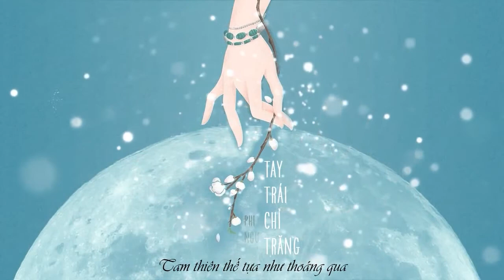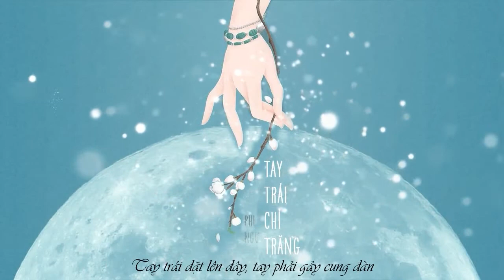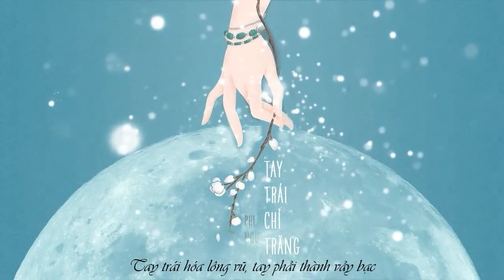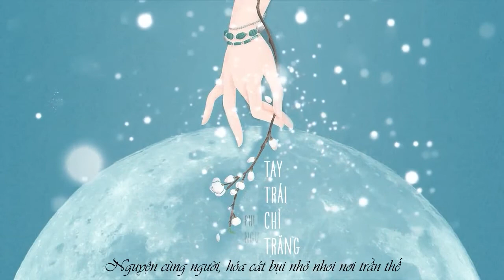[Cover Lời Việt] Tay trái chỉ trăng - Phi Ngư l 左手指月 - 萨顶顶